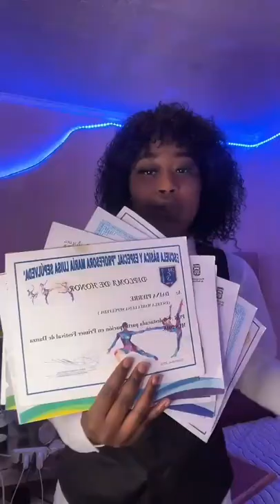12 minutes pour rire avec les influenceurs les plus fous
Dans cet épisode 2 de la semaine du 02-06/12 je vois presente 10 minutes pour rire avec les influenceurs les plus fous

 vous allez voir les meilleures parties du challenge toutouni, vous y retrouverez des parties d'humours et de comédies aussi, rire garantie ! divertissement garantie!  Bienvenue et welcome sur la chaîne Youtube Delor Tiktok !